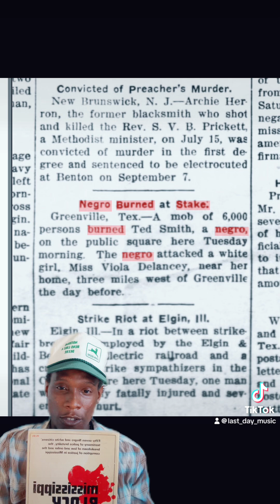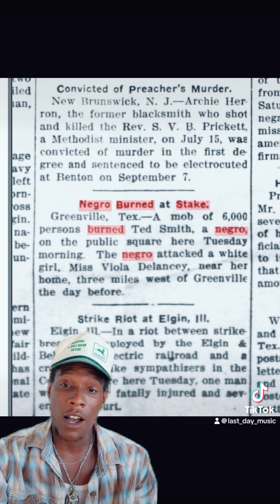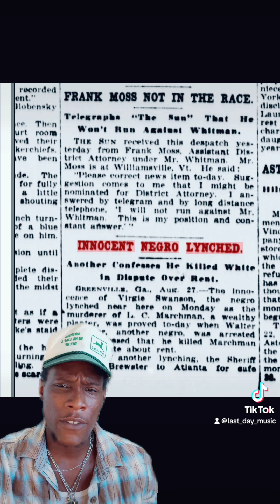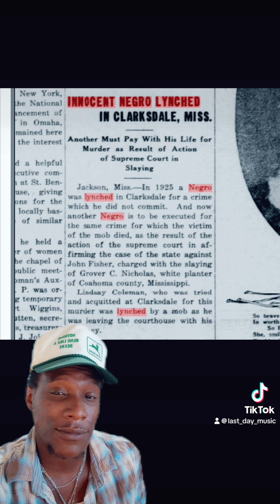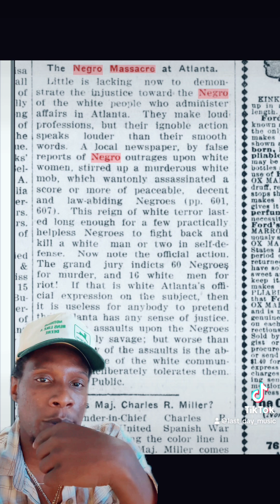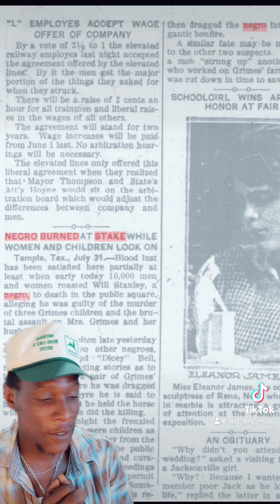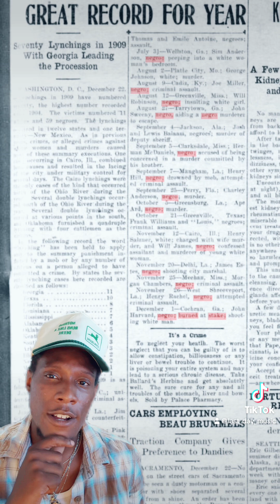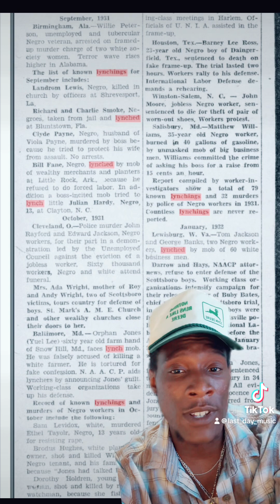Black people burned alive !! Jim Crow south /news paper archives !! Blood of the innocent cry out